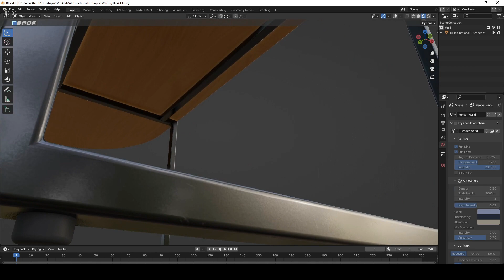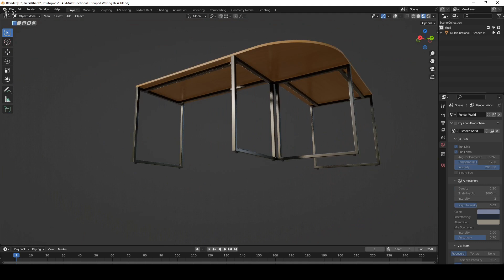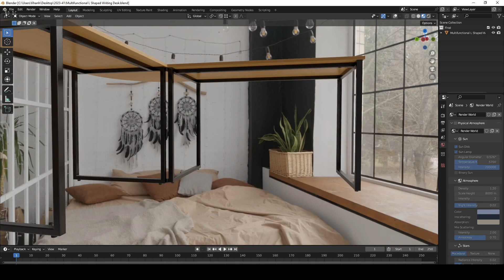Blender Product 0106